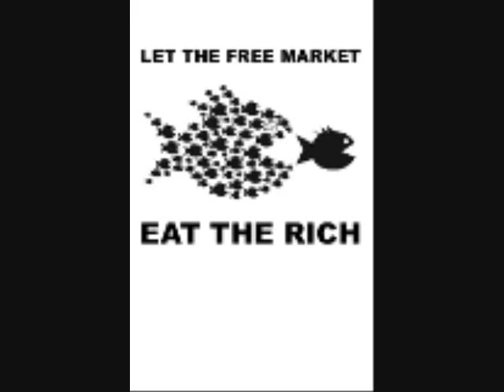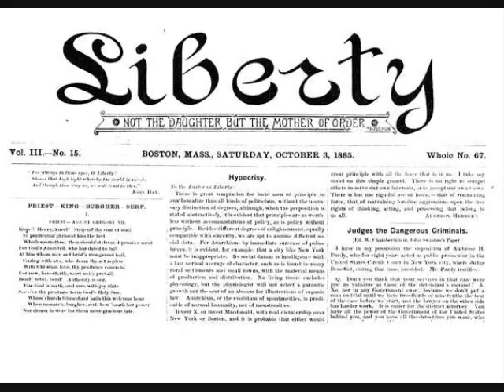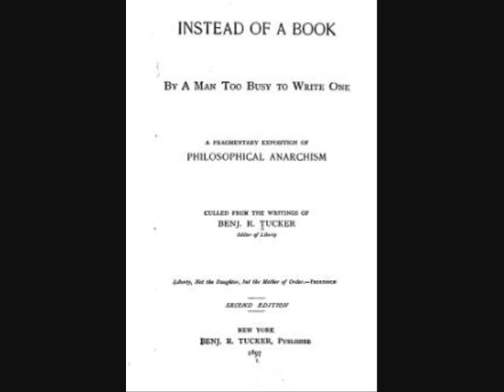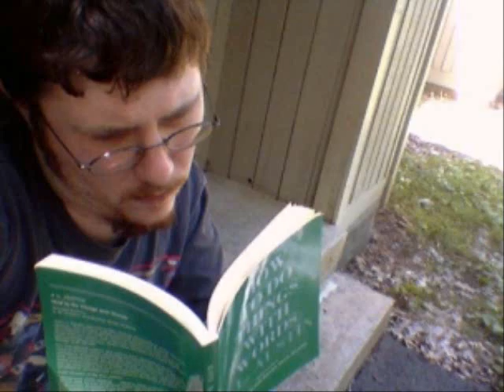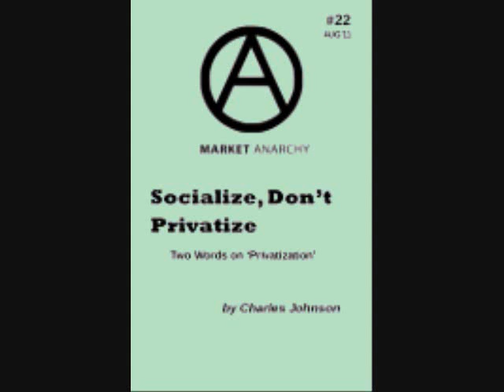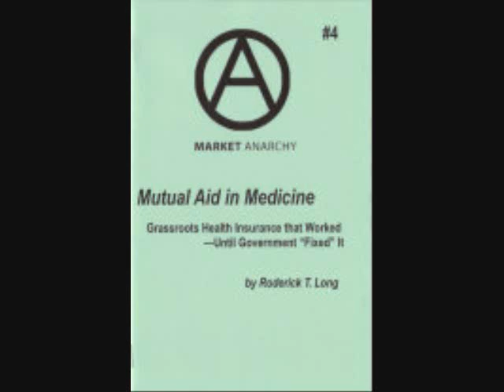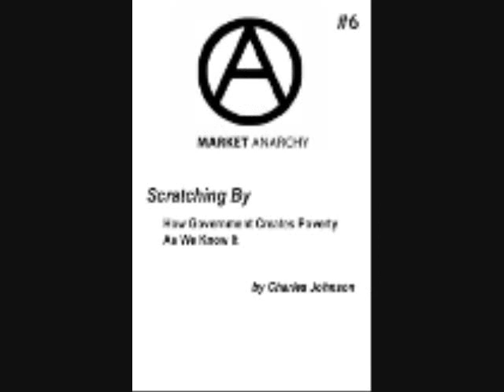Title-Introduction, read by Stephanie Murphy in the Markets Not Capitalism Audiobook, Autonomedia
I actually put the time to have pictures go side by side with stuff Stephanie is paying attention to so there's a *bit* of a reason to actually pay attention to the video. But really this project is just about making the LL message more accessible and open for ALL to here.

IMPORTANT:

William Gillis, a contributor to both C4SS and MNC needs you to show some solidarity with some comrades of his!

Via his FB profile on 9/22/12:

"This morning my best friend's house burnt down. Kyle Burris, his sister Cecilia Borealis and the rest of their punk house are homeless. They've lost virtually everything. (I lost 95% of my textbooks, notes & paperwork, which were being stored in their attic.) I've known Kyle for well over a decade and he's unquestionably one of the sweetest people in the world. He's an anarchist, a mutualist, a union organizer, and one of the very few born and raised working class portlanders in the radical scene. Unfortunately, being poor, sweet, quiet & shy, he has relatively nothing in the way of a safety net, financially or socially. Both his partner and myself are hundreds of miles away. I can think of few more deserving of support from the radical community."